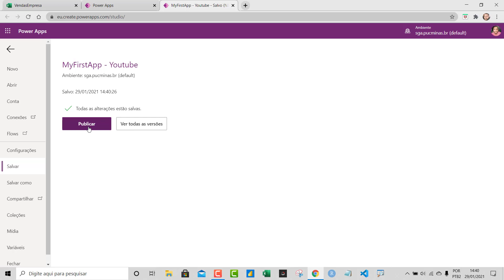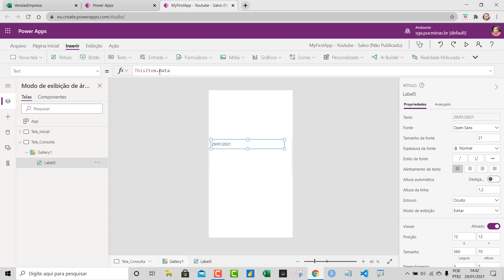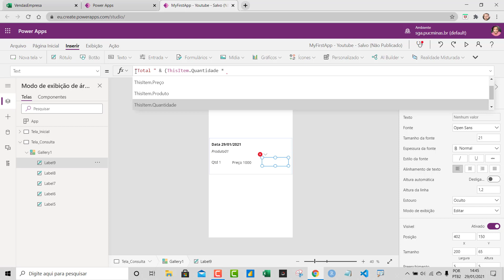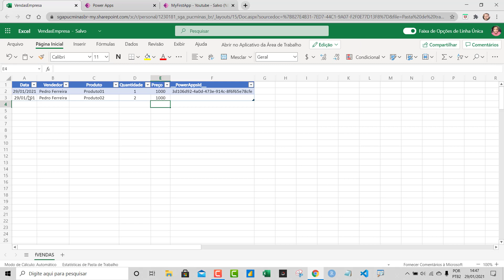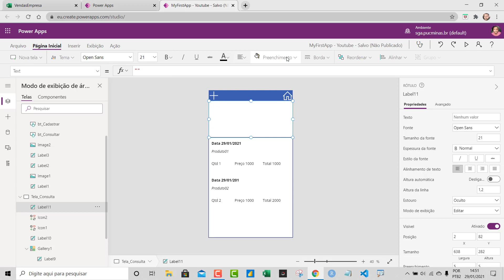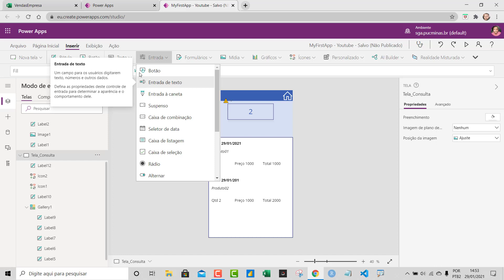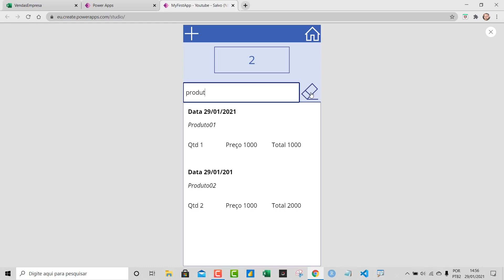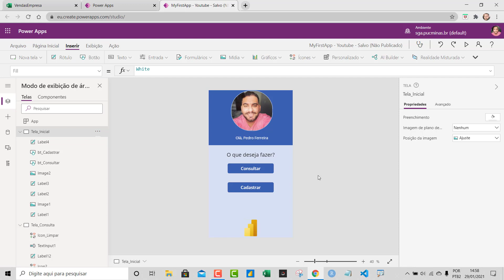[ POWER APPS ] Criando um aplicativo do zero [Aula 2/5]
Olá, pessoal! No vídeo de hoje, vamos continuar a criação do nosso aplicativo no Power Apps. Na aula anterior, mostramos como iniciar o projeto do zero. Agora, vamos avançar para a criação da tela de consulta, conectando a uma fonte de dados e adicionando funcionalidades essenciais. Não perca essa aula prática e detalhada!

Curso:
↳ Power Automate Elite

0:00 - Introdução e Revisão da Aula Anterior
1:00 - Configurações e Salvamento do Aplicativo
3:00 - Criação da Tela de Consulta
5:00 - Conexão com Fonte de Dados
7:00 - Adição de Rótulos e Galeria
10:00 - Inserção de Informações e Fórmulas
15:00 - Ajustes Finais e Testes
18:00 - Navegação entre Telas
20:00 - Conclusão e Próximos Passos